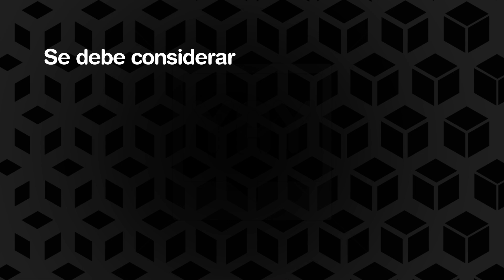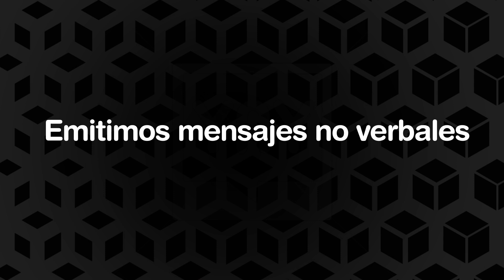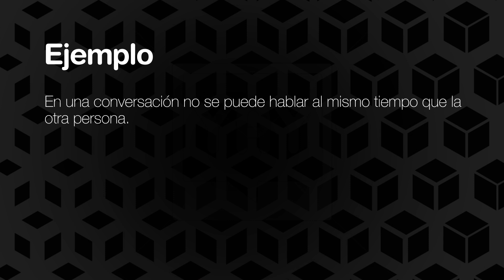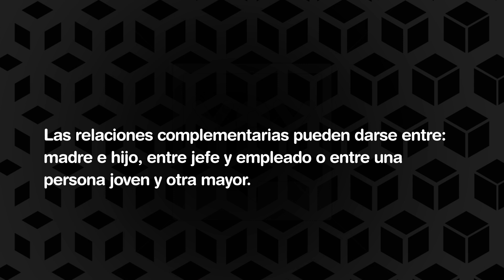Los axiomas de la comunicación humana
Teorías de la Comunicación